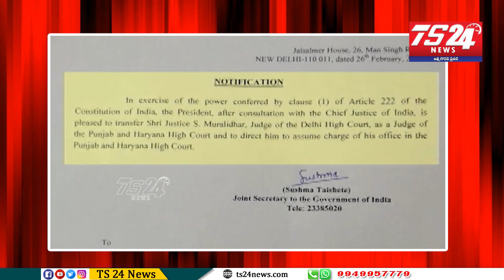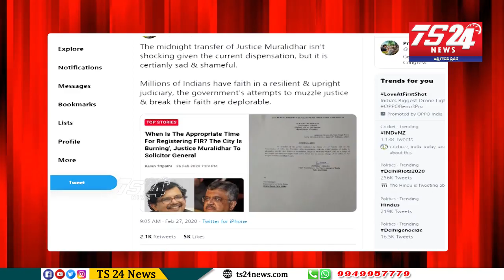FIR against BJP leaders .. High Court judge transferred overnight|TS24 News